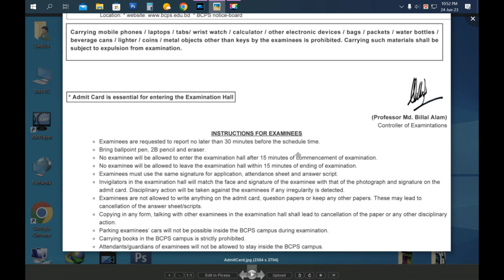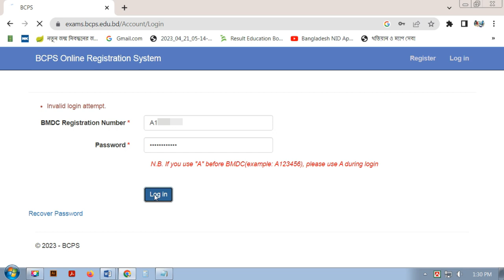Bangladesh College of Physicians & Surgeons (BCPS) Admit card Download FCPS Part-1 Exam2023.MBBS BDS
Bangladesh College of Physicians & Surgeons
Excellence is the Only Mark
Bangladesh College of Physicians and Surgeons (BCPS) has been the pioneer in developing postgraduate medical education and training in this country. The College has played a unique role in producing specialists in various disciplines of medical science who are working as medical teachers, consultants and specialists. Fellows and Members of the College still constitute the majority of the specialist manpower in the country. Fellows of the College are also performing as specialist abroad. The College bears a heritage to the College of Physicians and Surgeons of Pakistan (CPSP). The Eastern wing of the then Pakistan, which is now Bangladesh, had an office of the CPSP, but most activity was being conducted from the western wing. Following the independence of Bangladesh in 1971, on the initiative of the Father of the Nation Bangabandhu Sheikh Mujibur Rahman, who was the Prime Minister of the People's Republic of Bangladesh at that time, BCPS was established by a Presidential Order in June 1972. The Presidential order was made into the BCPS ACT in 2018. A key role was played at that time by National Professor Nurul Islam. Professor Kazi Shamsul Haque was the first President of the College. All Fellows of CPSP who hailed from Bangladesh (erstwhile East Pakistan) were admitted as founder Fellows of the College.

With tremendous effort from the Fellows, the BCPS was able to hold the first examination in July 1972. Later on National Professor Md. Ibrahim, who was at that time the President of BCPS and was an adviser in charge of the Ministry of Health and Family Planning, Government of the People's Republic of Bangladesh, helped to procure a temporary premises for the BCPS in a house in Dhanmondi, Dhaka. Historic first convocation of BCPS was held in that premises in 1980. Professor M. A. Matin, at that time the President of the BCPS and also the Minister of Health and Family planning was instrumental in procuring fund for the construction of the College building at Mohakhali in 1980. The College was shifted to its own premises at Mohakhali in January 1982. In the following years, on the initiative of the Fellows of the College under the dynamic leadership of the College Council and the Executive Committee, the College has proceeded further. The examination system has been continuously updated to keep at par with the development of medical education and training in developed countries.